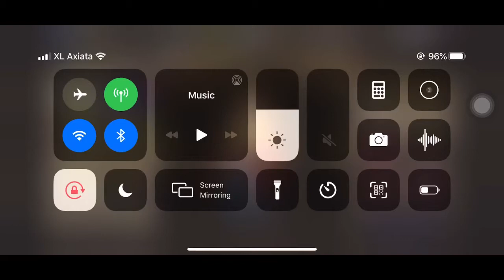FFbe WOTV my LB5 Awake 6. Delita, Agrias, Mustadio, and Oldoa. My vc Blade of Grass LB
All mu shard from whimsy some of them from shop. My roll was good :D